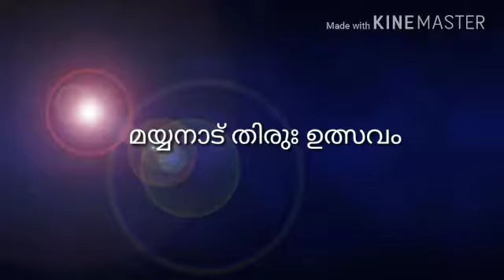Coming zoon valiyavilla madnada2018 march 13